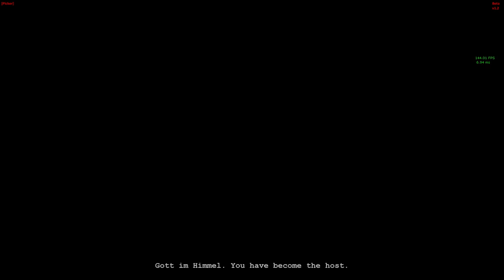Outlast но играя на 144 fps